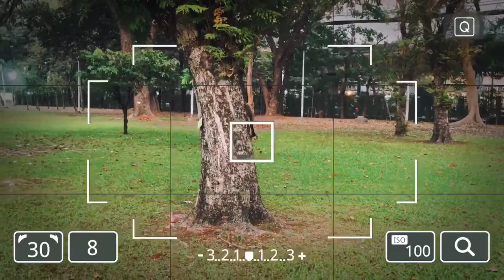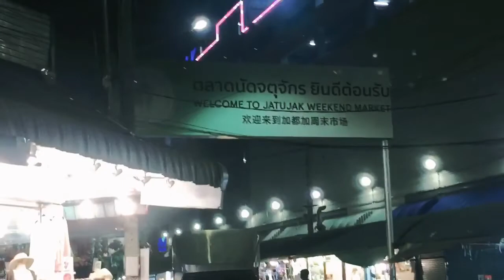Chatuchak Park Vlog! Wonderful! | Nature Therapy | Nurse Blogger Kim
Hello Kimmunity! I will show you my experince in Chatuchak Park this February 2021! Chatuchak park is open DAILY from 5 am to 8 pm and Admission is free! Please watch and don’t skip ads. Thank You!🥰☺️
Follow my Other Socials:
Other Youtube Channel: Kimy Singer
Kumu Livestream App username: kimysinger